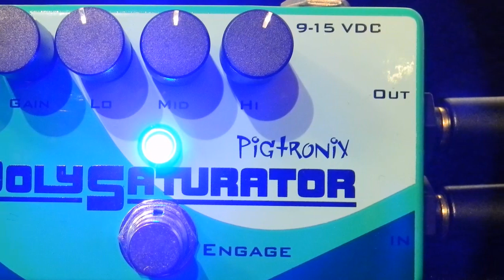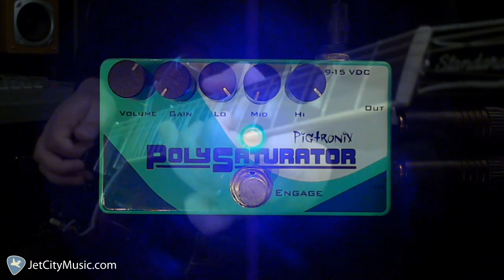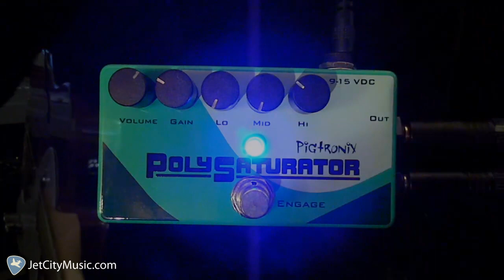Pigtronix PolySaturator Distortion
Pigtronix PolySaturator is a compact, multi-stage distortion featuring an extra-wide gain range coupled with precision tuned low, mid and high band graphic EQs.  Available at JetCityMusic.com.